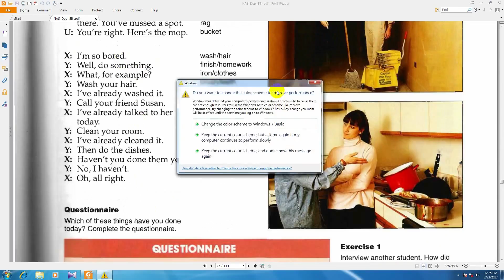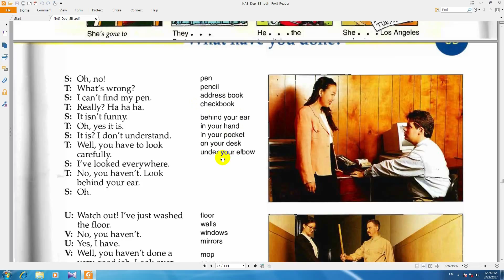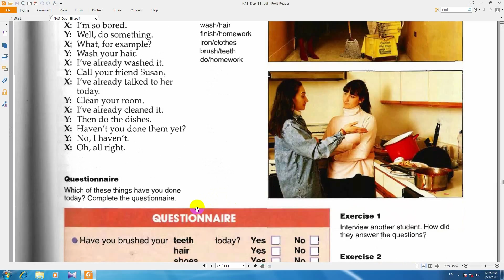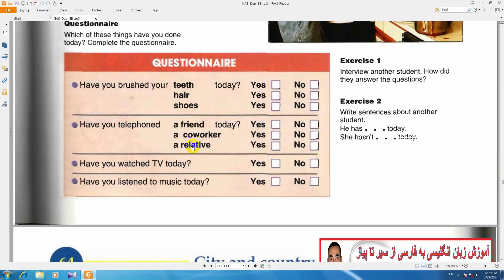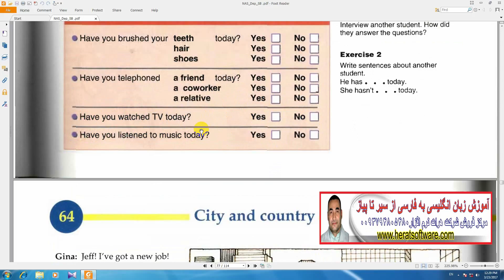ساده ترین آموزش زبان انگلیسی درس158